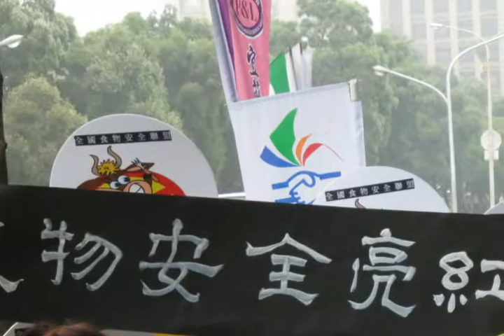《反美牛聯盟》食物安全亮紅燈，健康危機─與官員對話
時間：2012年3月15日（四）
地點：9：30 行政院門口

反瘦肉精風波持續擴大，擴大到整個食物安全議題《反美牛聯盟》升高議題層次，串連全國10個城市發起《全國食物安全聯盟》，要求政府保護食物安全，15日連線誓師！

從塑化劑、瘦肉精、禽流感等事件，我們的政府怎麼了？
失靈？失能？癱瘓了嗎？